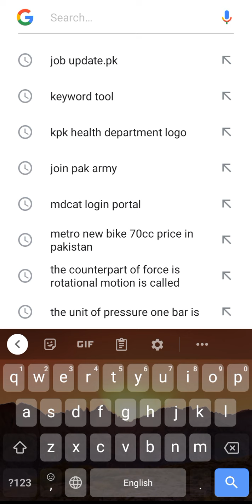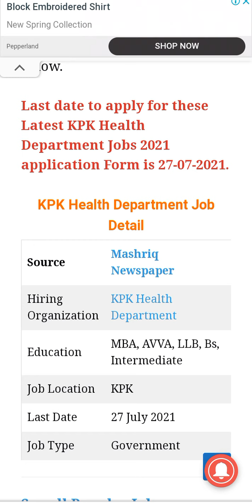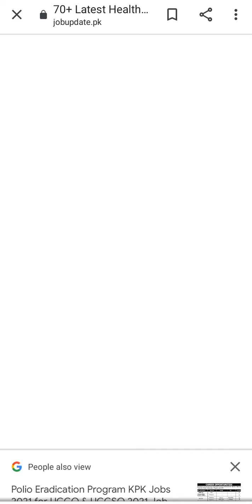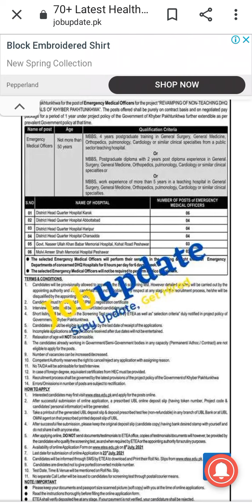KPK health department jobs 2021(kpkhealthdepartmentjobs2021 jobupdate.pk)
KPK Health Department has announced 71+ Jobs for LHS, LHW, Procurement & Logistics , Admin & HR officer, Assistant and Other Posts. Interested Candidates can apply for Health Department KPK Jobs 2021 before 27 July 2021.

jobsinpakistan government jobs 2021